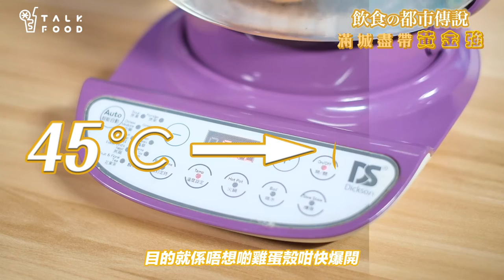【飲食の都市傳說】美食實驗の滿城盡帶黃金蛋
相信大家烚蛋就食得多喇，咁黃金蛋又食過未呢？等小編解答下大家咩係黃金蛋先啦，其實係將雞蛋變成蛋黃包蛋白咁，聽落好似好簡單，不過親手做落都有啲難度㗎！歡迎大家一齊挑戰，成功咗記得Tag返小編呀～